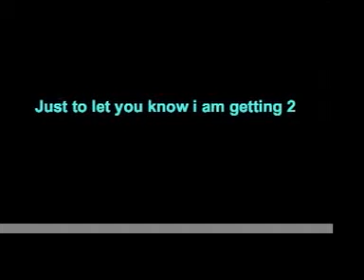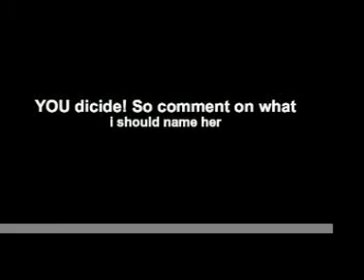American Girl Dolls I Am Probaly Getting 4 Christmas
Well you are going to have to watch the video to see what dolls i am getting so i don't have much to say in this discription exept 4 that i am getting a historical doll and a JLY doll.